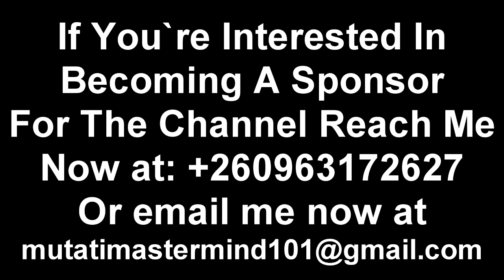Don’t Touch or Harm Edgar Lungu; Prophet Ndlovu Warns President HH “Watch The Entire Video”